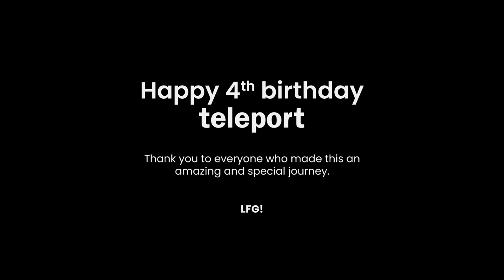Teleport 101 with Pete Chareonwongsak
We’re celebrating our fourth birthday with an un-four-gettable delivery run featuring Pete, our CEO, and Maybel, our Marketing Head. Watch this special video to know more about all the what, who, when, how and why that makes Teleport, Teleport.

Intro: (0:00)
When is Teleport's birthday?: (0:35)
RedCargo Logistics: (1:11)
How Teleport started: (1:47)
The Teleport name & the RM10,000 bet: (4:36)
Why is Teleport black & white?: (8:25)
What is the narrative Teleport is trying to create?: (8:56)
How close is Teleport to achieving your vision for the company?: (9:52)
Najib Razak orders rojak: (11:40)
The hilarious 7.7 lesson: (13:17)
Question from Shiv in India: (18:07)
Question from Wipawee in Thailand: (19:40)
Question from Ramkee in Singapore: (21:16)
Question from Leo in Indonesia: (23:03)
Question from Peewee in the Philippines: (24:00)
Question from Shaoming in China: (24:55)
Question from Maybel in Malaysia: (26:11)
LFG: (27:28)